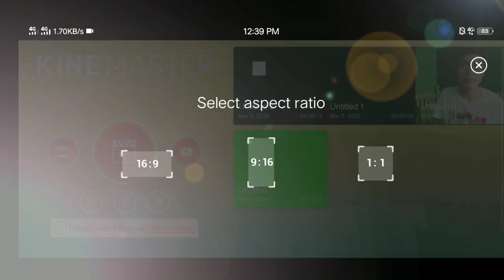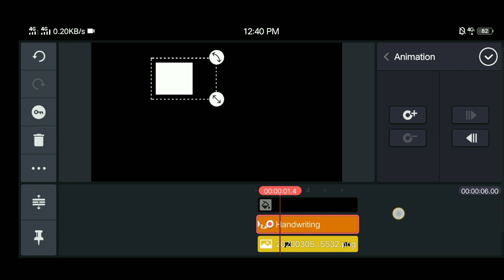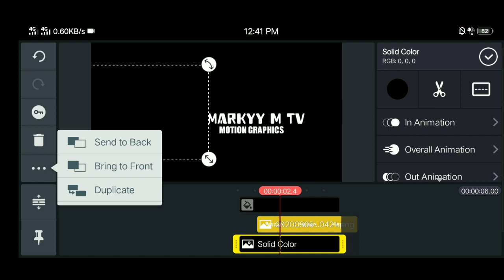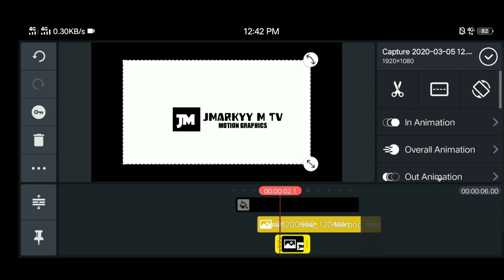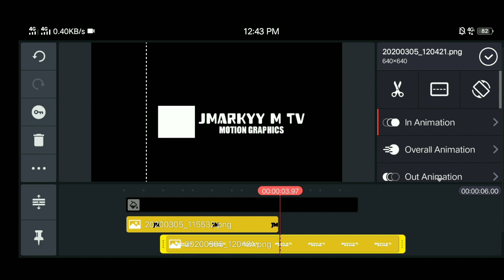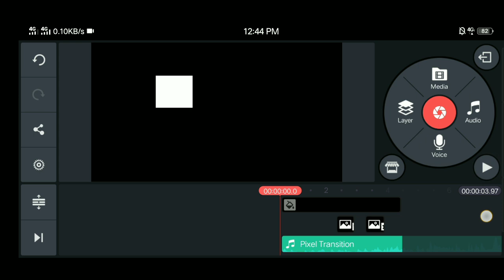How to make a Professional Intro Using Kinemaster App | JMarkyy M TV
youtube intro ideas,
youtube intro song no copyright,
youtube intro smoke,
youtube intro sound no copyright,
youtube intro templates free,
youtube intro transition,
youtube intro templates green screen,